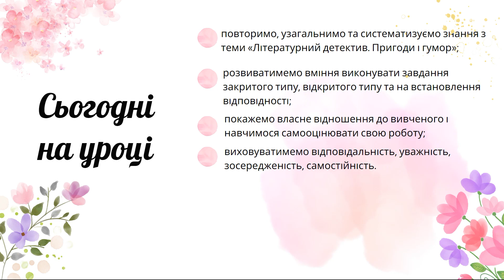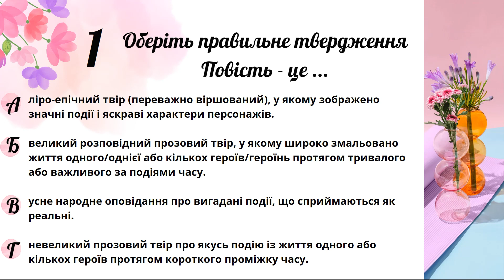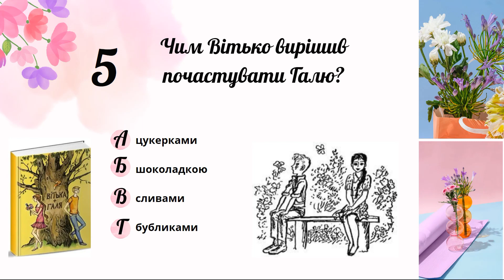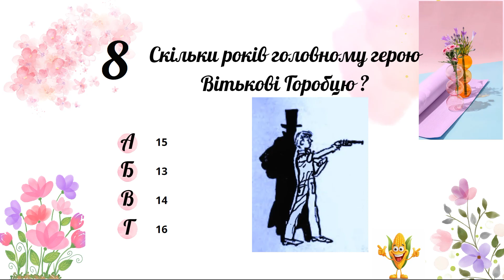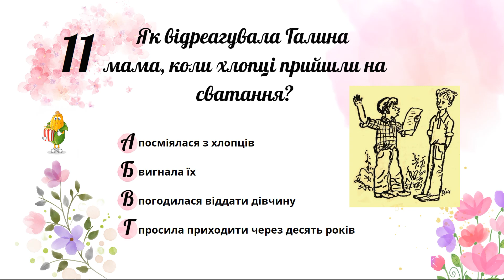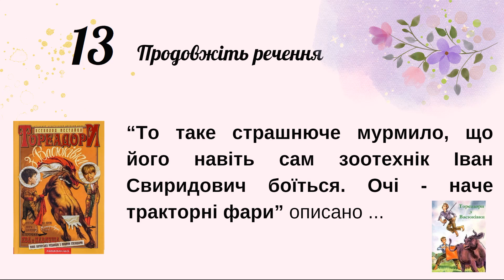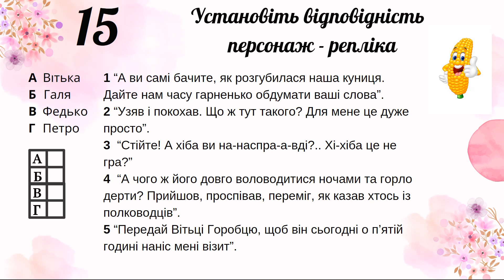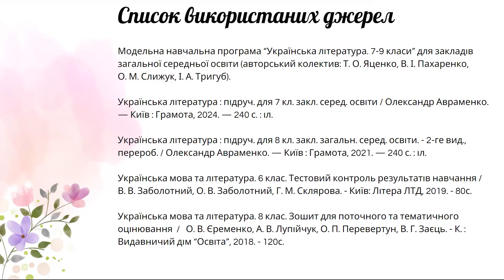Діагностувальна робота № 5 (комбіновані завдання) за темою «Літературний детектив. Пригоди і гумор».